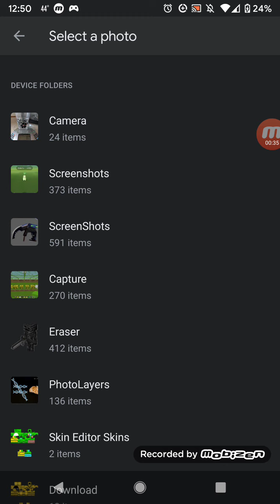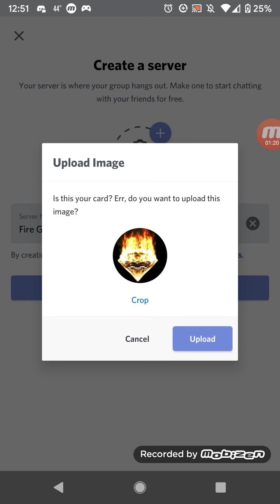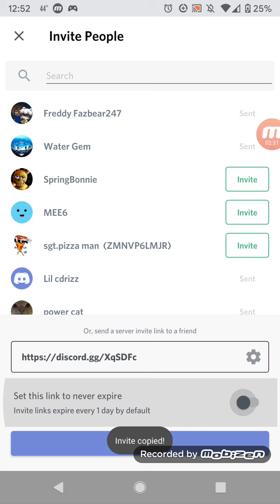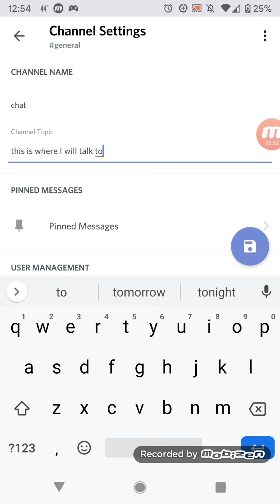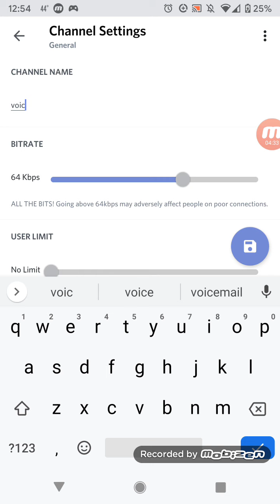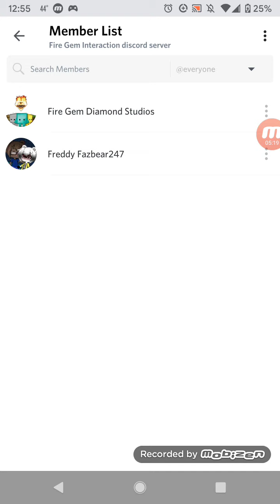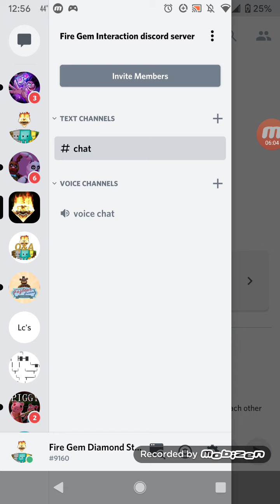Everyone plz join my new discord server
This is where I will talk to you guys and you could even be in videos. There is voice chat so you guys can talk to me despite there being no school.